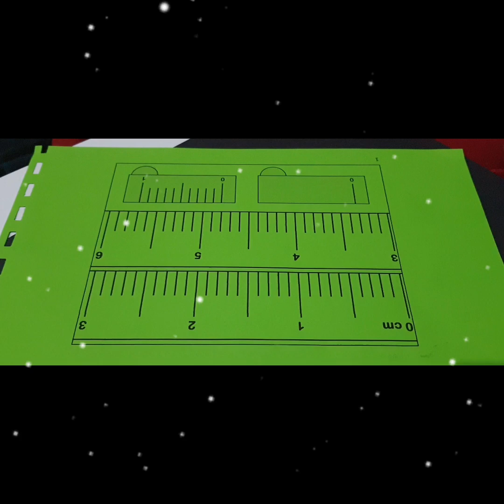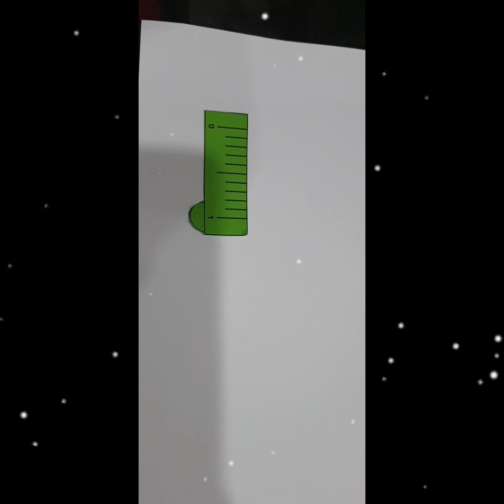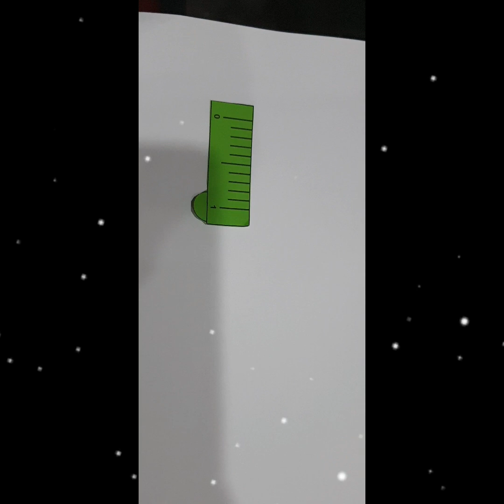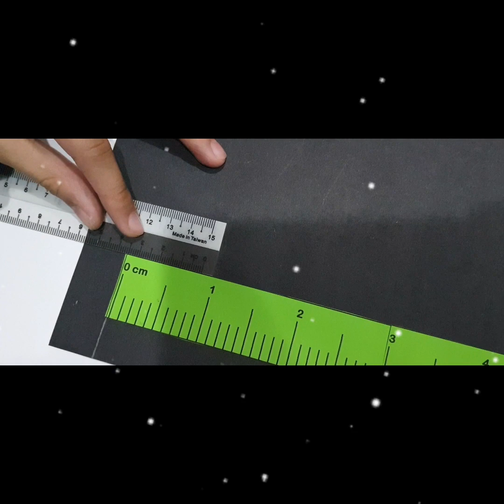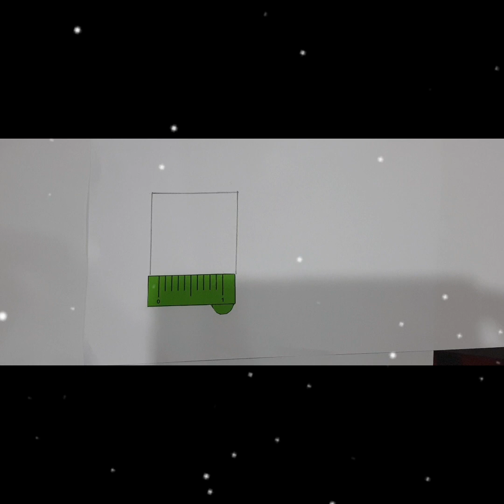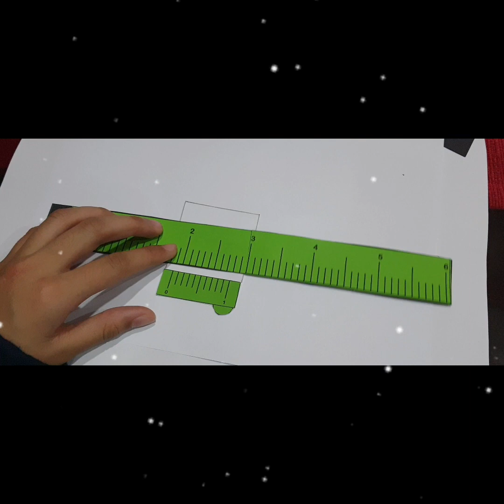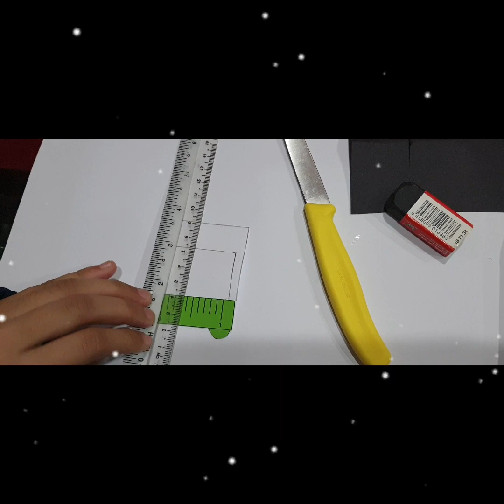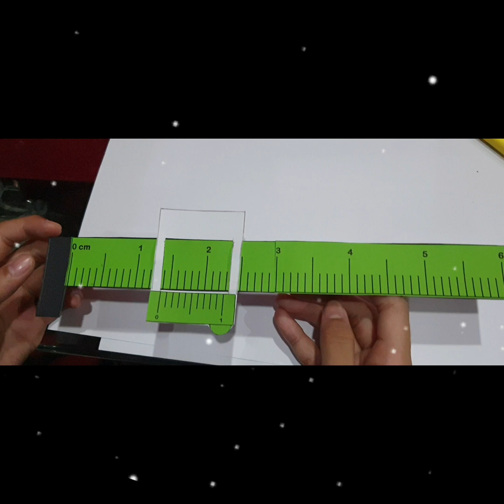How to make a model of vernier calipers?? Let's watch this video..